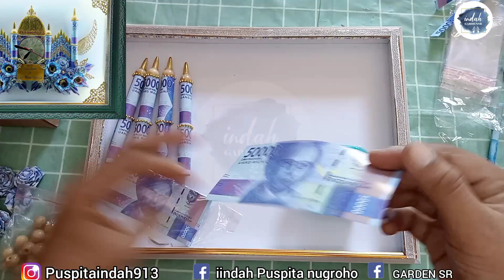DIY TUTORIAL MEMBUAT MAHAR TEMA MASJID TERBANG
mari berkreasi ...dengan membuat mahar pernikahan sendiri yang tak kalah cantiknya..

mohon dukungannya teman teman.